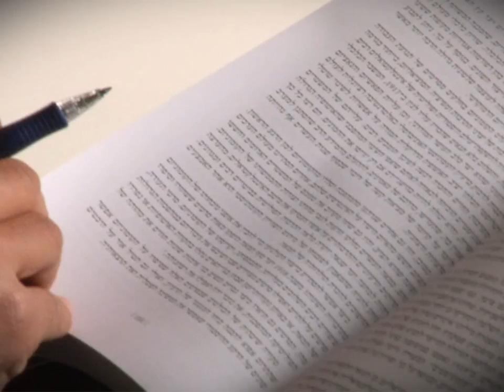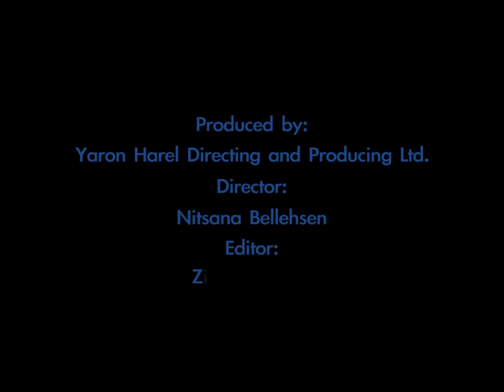Friends of the Israel Defense Forces (FIDF) - We Make a Difference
FIDF initiates and helps support educational, social, cultural and recreational programs and facilities for the young men and women soldiers of Israel who defend the Jewish homeland. FIDF also supports the families of fallen soldiers.